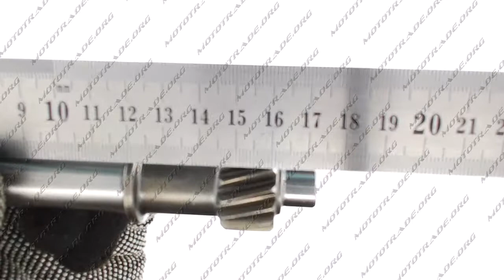R 1059 Вал редуктора первичный 4T GY6 50 SUNY, шт